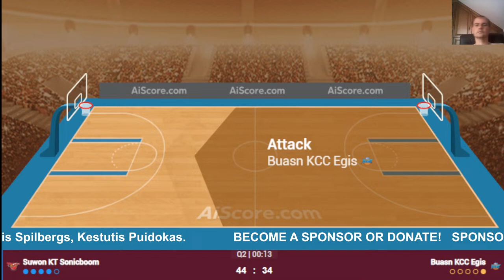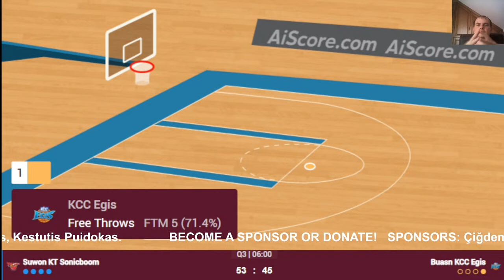🔴 Live: Suwon KT vs KCC Egis | Live Play By Play Scoreboard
Wonju DB
Mobis Phoebus
Seoul Knights
KCC Egis
Anyang JungKwanJang
LG Sakers
Seoul Thunders
KoGas
Suwon KT
Goyang Sono